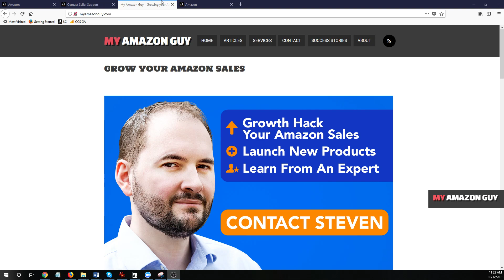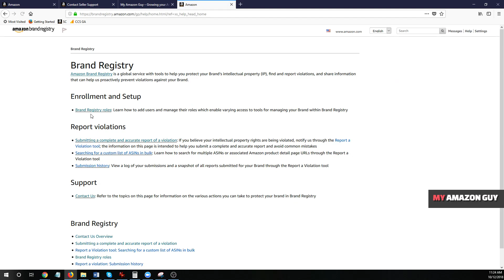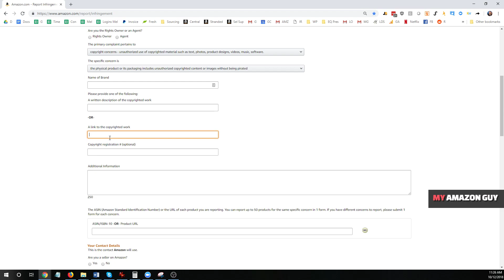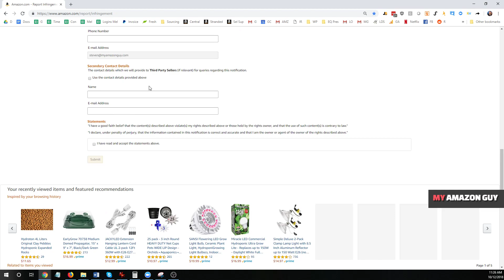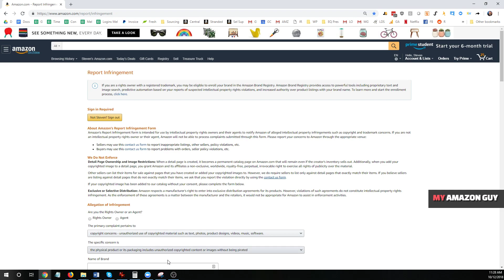How to add a Registered User to your Amazon Brand Registry, File Infringements on Amazon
brandregistry.amazon.com - File Brand Registry and add users
- Report Infringements to take down listings or sellers concerning your patent, trademark, copyright